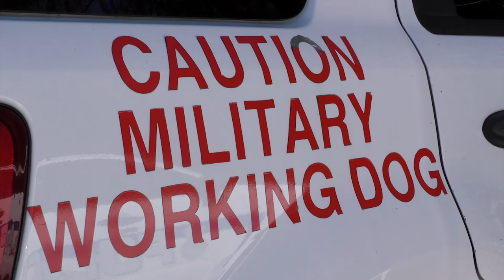SJ East Coast Iron Dog Competition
The 4th Security Forces Squadron Military Working Dog unit hosted its first Iron Dog competition, along side the Rocky Mountain Dawgs Project, where teams from Marine Corps Base Camp Lejeune and the Stantonsburg Police Department competed against each other in multiple categories.